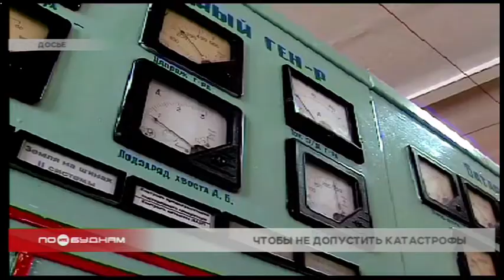На БЦБК завершаются подготовительные работы по снижению уровня опасных для Байкала надшламовых вод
Не допустить экологической катастрофы. На территории ныне закрытого БЦБК завершаются подготовительные работы по снижению уровня опасных для Байкала надшламовых вод в картах-накопителях. Это необходимо, чтобы в случае обильных осадков химические вещества не попали в озеро.

Подобная угроза переполнения карт-накопителей и выброса отходов была в прошлом году после сильных дождей. Сейчас уровень надшламовых вод не достигает критических отметок, но превентивные мероприятия необходимо провести. Ещё одна головная боль после закрытия предприятия — состояние радиальных отстойников другого опасного вещества — чёрного щелока. Резервуарам требуется срочный ремонт. Обойдётся он областному бюджету в 25 миллионов рублей, а завершить уже начавшиеся работы планируется к 20 августа. После этого отстойники будут переданы новому подрядчику «Газэнергоремонту» для утилизации отходов.